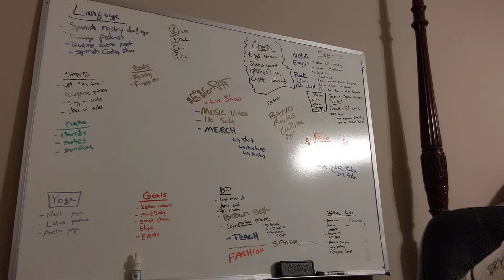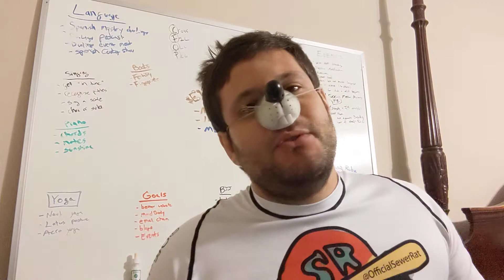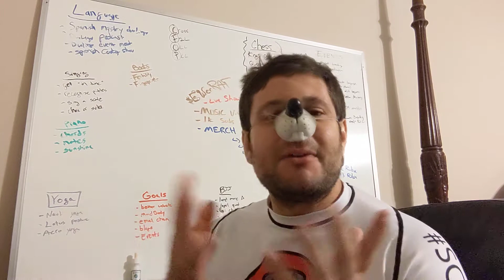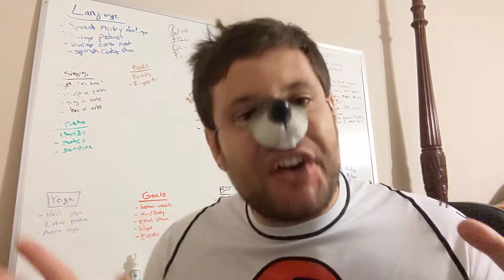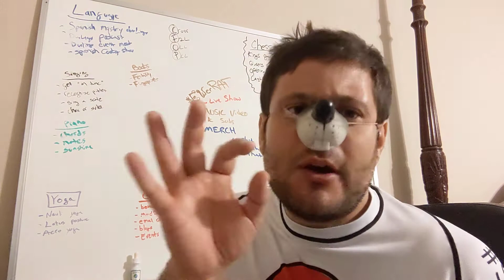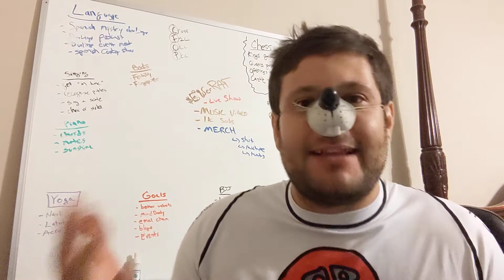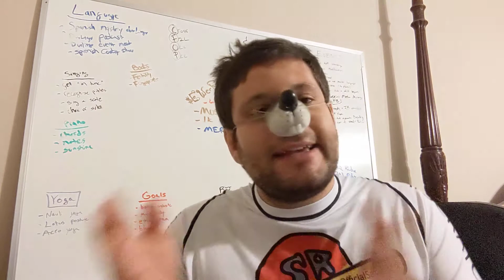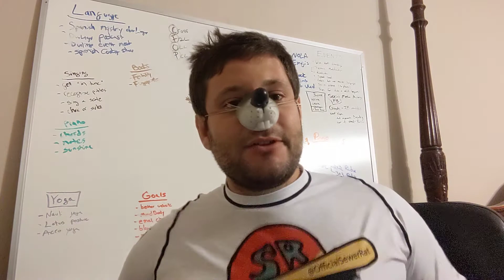Your First BJJ Tournament (Mindset and HELPFUL Tips) + Cheese 🧀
If you are thinking about competing in Jiu-Jitsu and want to have success this video is for you.

Relax, have a clear path to success, and go with what ya knowwww!!